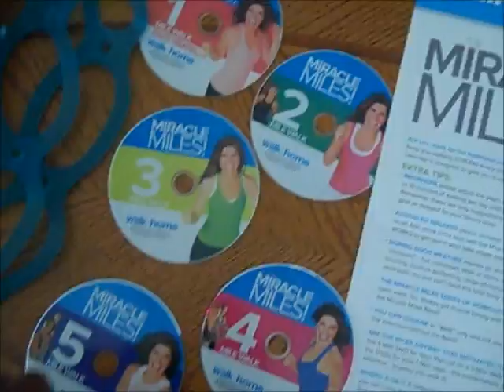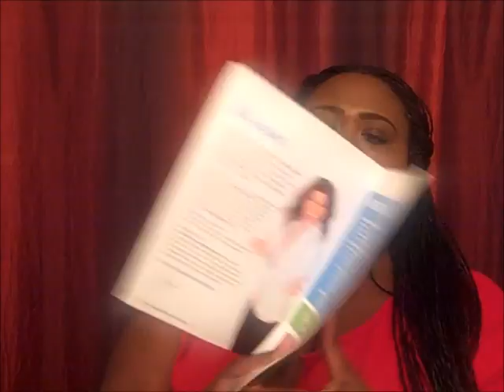I'm Walking! Leslie Sansone Miracle Miles Review (Weight Loss Wednesday #15)